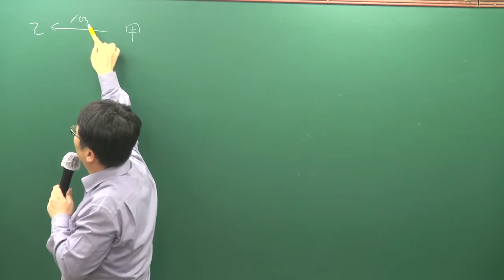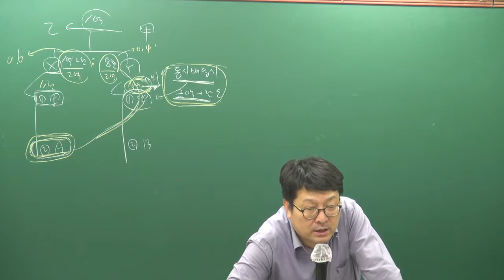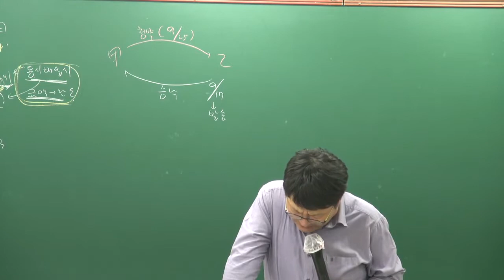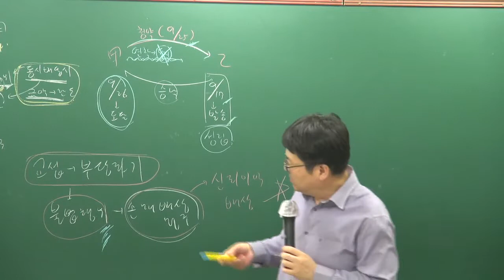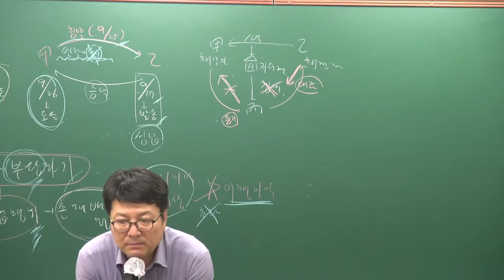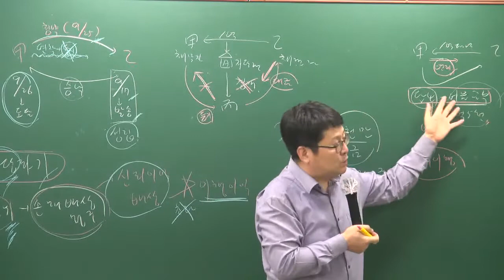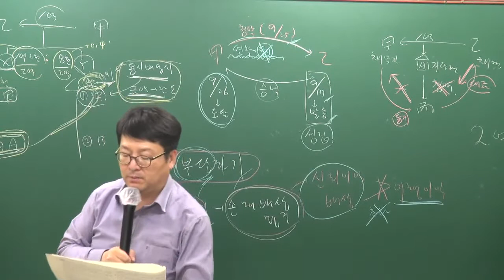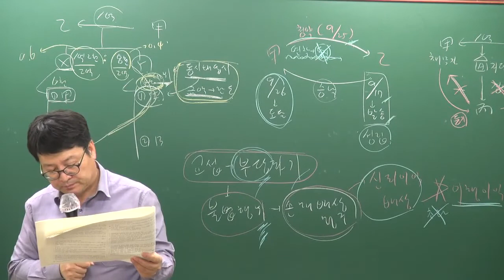[공전무] 2019년 공인중개사 민법 및 민사특별법 파이널총정리 10-5